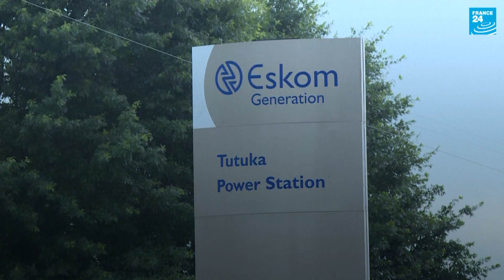Afrique du Sud : la lutte contre les branchements électriques illégaux • FRANCE 24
La ville du Cap sévit contre les branchements électriques illégaux qui, selon elle, pèsent lourdement sur le réseau. Les réparations des branchements illégaux "coûtent très cher... pour le deuxième trimestre, nous avons dépensé quatre millions de rands", déclare Beverley van Rheenen, conseillère municipale et membre de la commission municipale chargée de l'électricité dans la ville.